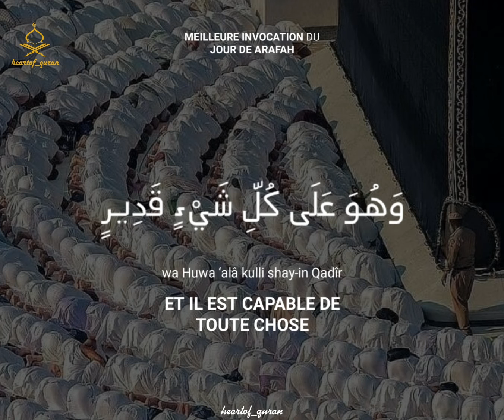Meilleure Invocation - du Jour de 'Arafah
Le Prophète (ﷺ) a dit: « La meilleure invocation est celle du jour de 'Arafat et la meilleure chose que nous avons dit, moi et les prophètes avant moi, est :

لاَ إِلَهَ إِلاَّ اللهُ وَحْدَهُ لاَشَرِيكَ لَهُ، لَهُ المُلْكُ وَ لَهُ الحَمْدُ، وَ
هُوَ عَلَى كُلِّ شَيْءٍ قَدِيرٌ

(Lâ ilâha illa-llâhu, wahdahu lâ sharîka lahu, lahul-mulku wa lahul-hamdu, wa Huwa ‘alâ kulli shay-in Qadîr)

Il n’y a aucune divinité [digne d’être adorée] en dehors d’Allah, Seul, sans associé. À Lui la royauté, à Lui la louange et Il est capable de toute chose.